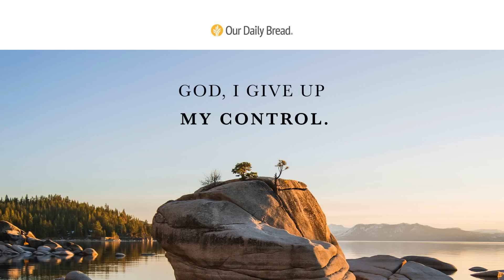Relinquishing Control to God | Audio Reading | Our Daily Bread Devotional | August 6, 2022